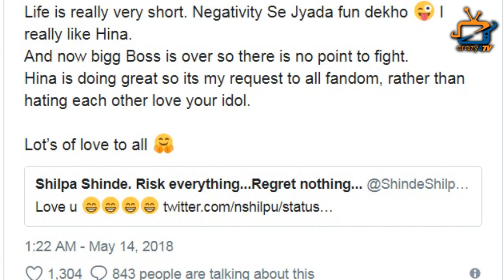Shilpa Shinde and Hina Khan will become FRIENDS ?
Shilpa Shinde comes out in support of Hina Khan:  asks fan to not spread negativity...Check out the video